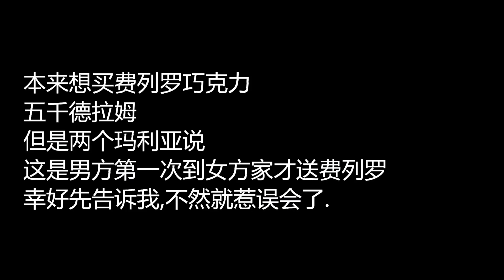亚美尼亚美女带中国小伙回家见她的妈妈,品尝女孩第一次做的蛋糕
有人盗取了我们的整个频道,这个才是我们自己的频道,更新完所有视频后,我们会出视频说明整个情况.